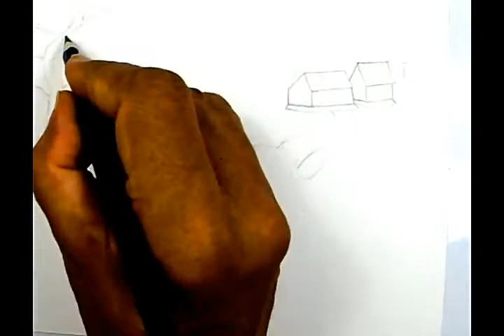Scenery drawing, scenery of ducks, draw for beginners, draw for kids & for children, drawing step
Scenery drawing, scenery of ducks, draw for beginners, draw for kids & for children, drawing step by step
In this video how to learn drawing & color. Learn how to use color, learn painting & color combination. (Use color pencil, oil pastels, color marker pen & color signature pen)

I have not good camera & no good drawing tools. So that I can give good drawing & painting gifts to you. My life is your cooperation.
drawing 10 years, drawing 20 different styles, drawing 2017,
 drawing 2d animation, drawing 2d characters, drawing 2pac,
drawing 3d, drawing 3d anime, drawing 3d art, drawing 3d easy,
drawing alola pokemon w/ theodd1sout, drawing anatomy,
drawing and painting, drawing anime, drawing anime l,
drawing apps, drawing art, drawing b daman, drawing bodies,
drawing book, drawing butterfly, drawing c.ronaldo, drawing cars, drawing cartoons, drawing cartoons 2, drawing challenge,
drawing channels, drawing characters, drawing class,
drawing colour, drawing comics, drawing competition,
drawing deadpool, drawing designs, drawing dinosaurs,
drawing dogs, drawing doodles, drawing doraemon, drawing dragons, drawing drawing, drawing dresses, drawing elephant,
drawing elsa, drawing everyday, drawing eyebrows,
drawing eyes, drawing faces, drawing figures, drawing fish,
drawing flowers, drawing food, drawing for 9 year olds,
drawing for children, drawing for kids, drawing from memory,
drawing fruits, drawing dragon, drawing galaxy, drawing game,
drawing in illustrator, drawing in Photoshop, drawing ipad pro,
drawing pictures, drawing pink, drawing practice, drawing princess, drawing queen, drawing queen elsa, drawing rabbit,
drawing realistic, drawing realistic eyes, drawing realistic hair,
drawing robot, drawing ronaldo, drawing room, drawing room decoration, drawing rose, drawing spiderman, drawing step by step, drawing superman